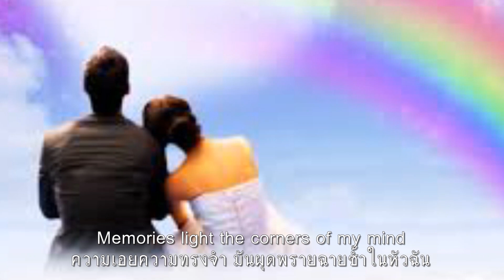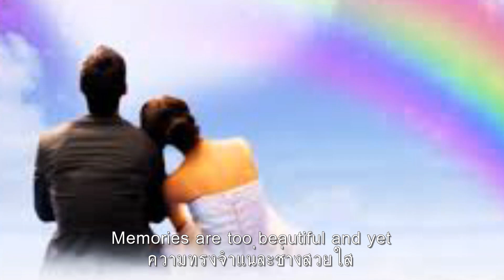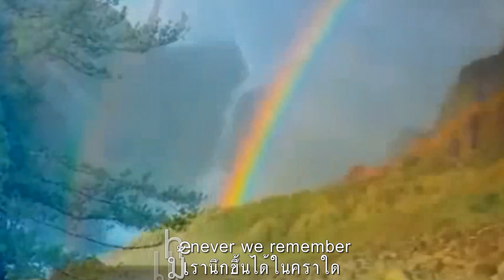The Way We Were : Doris Day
ความเอยความทรงจำ มันผุดพรายฉายซ้ำในหัวฉัน
จำได้เหล้าสีขุ่นกรุ่นใจครัน กับเส้นทางสองชีวันร่วมกันมา
ภาพเก่าเก่าเก็บจนกรอบยังคงขลัง เก็บรอยยิ้มแต่หนหลังของเราหนา
ยิ้มให้กันและกันสุขอุรา ในเส้นทางสองชีวาเคยร่วมกัน
จะให้มันเป็นง่ายง่ายเหมือนเดิมหรือ ขอเวลาย้อนไปฤา..เขียนซ้ำนั่น
หากเรามีโอกาสอีกทำเช่นนั้น ช่วยบอกฉันหากเริ่มอีกควรไม่ควร
ความทรงจำแน่ละช่างสวยใส จึงเจ็บปวดหัวใจเมื่อได้หวน
อย่างง่ายง่ายเราทั้งคู่เห็นสมควร เลือกจะลืมเรื่องทั้งมวลชวนผ่านไป
ที่สุดแล้วมันเป็นเรื่องที่น่าขำ หากว่าเราหมั่นจดจำรำลึกไฉน
แม้เรานึกขึ้นได้ในคราใด คือเส้นทางเราเคยได้ร่วมกันมา.

The Way We Were ประพันธ์โดย Alan Bergman, Marilyn Bergman and Marvin Hamlisch เป็นเพลงไตเติลของภาพยนตร์เรื่อง The Way We Were เข้าฉายเมื่อปี 1973 นำแสดงโดย Barbra Streisand และ Robert Redford กำกับโดย Sydney Pollack ร้องโดยนักร้องสาวชาวอเมริกัน Barbra Streisand นางเอกของเรื่อง คว้ารางวัล Oscar สาขาเพลงประกอบยอดเยี่ยม เป็นเพลงอันดับ 1 ในอเมริกา และคว้ารางวัลออสการ์ถึง 3 ตัว

ก่อนหน้านั้น Sydney Pollack ผู้สร้างหนัง The Way We Were อยากให้ Barbra นักแสดงนำ ร้องเพลงประกอบหนัง แต่เธอปฏิเสธขอให้ปรับเพลงจาก major key ให้เป็น minor key และเปลี่ยนเนื้อร้องจาก "Daydreams like the corner..." เป็น "Memories like the corner..." สุดท้ายแล้วเพลงนี้ได้รับความนิยมมาก มีผู้นำไปร้องหลายคน สำหรับในเวอร์ชั่นนี้เป็นผลงานของ Doris Day

Doris Day บันทึกเสียงมากกว่า 650 เพลง ได้รับการเสนอชื่อเข้าชิงรางวัลออสการ์ และได้รับรางวัลลูกโลกทองคำและรางวัลแกรมมี่ อย่างละ 1 ครั้ง แสดงภาพยนตร์ 39 เรื่อง ในปี 1989 เธอได้รับรางวัลเซซิล บี. เดมิล ในสาขาผู้ประสบความสำเร็จสูงสุดในชีวิตในวงการภาพยนตร์

ปี 2009 คว้าอันดับ 1 ของดาราหญิงบนบ็อกซ์ออฟฟิสตลอดกาล และติดอันดับ 6 ในนักแสดงบ็อกซ์ออฟฟิส (ทั้งชายและหญิง)